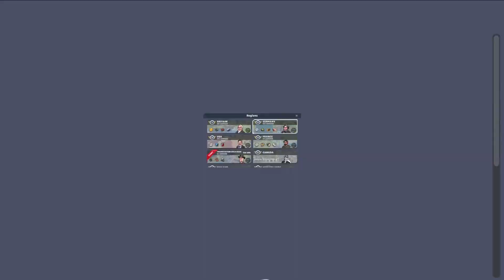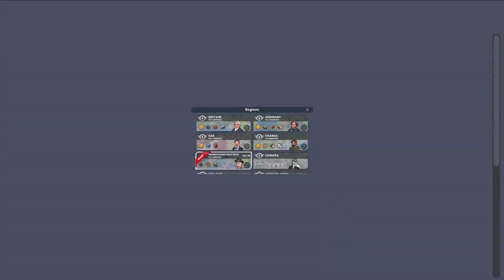Train Station 2 Event Gold Rush Gameplay #4